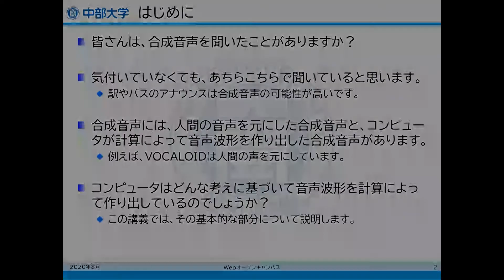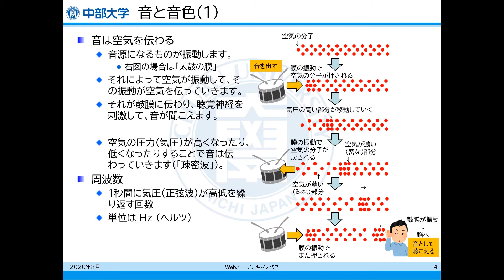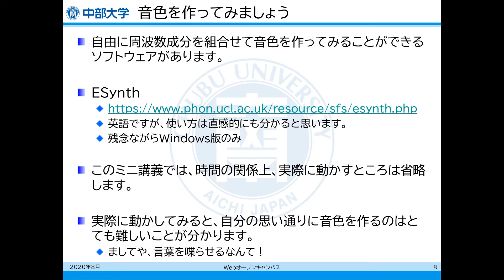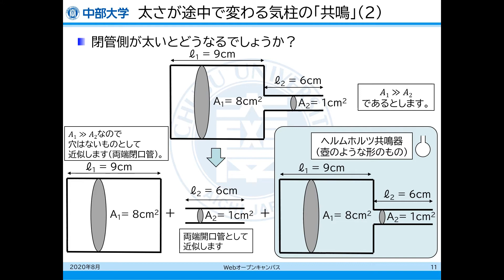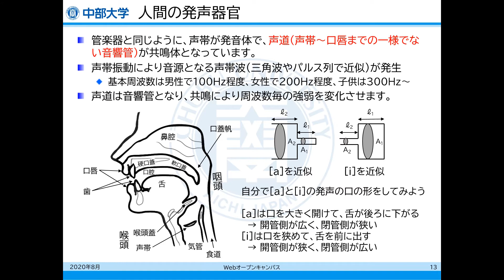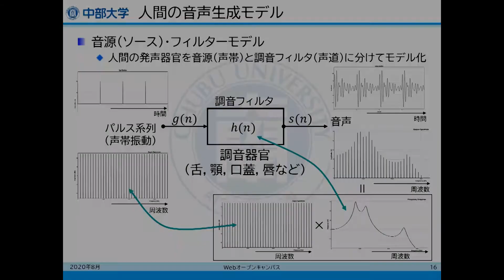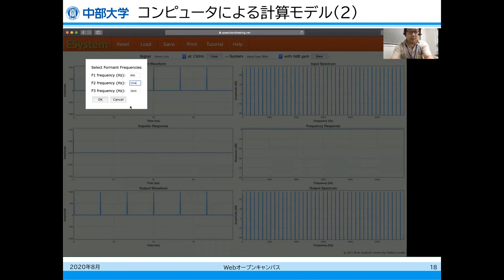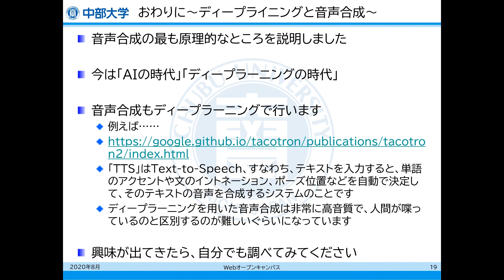中部大学 Webオープンキャンパス 学科ミニ講義 工学部 情報工学科 山本一公先生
人間が音声を発声する仕組みとそれをコンピュータで合成する音声合成技術について説明します。

大学のことや入試のことなど、進路選択の岐路に立つみなさんを応援するため、進路選びに最適な情報をあなたにお届けします！
新情報はこちらから！
　・中部大学Webオープンキャンパス